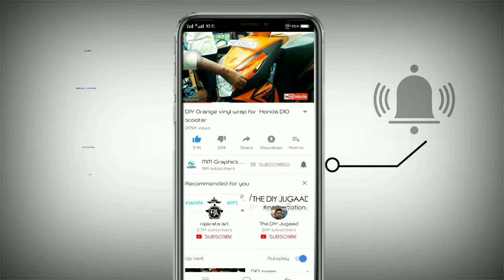Bullet Bike Wrap In Camouflage Sticker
Hi Friends. In This Video U Will See how to wrap a bullet bike with camouflage sticker ..

                                        "mm graphics wrapping"